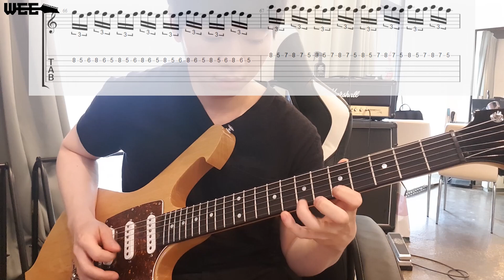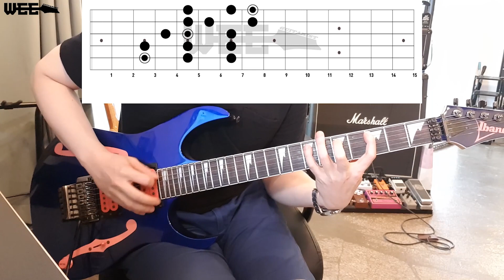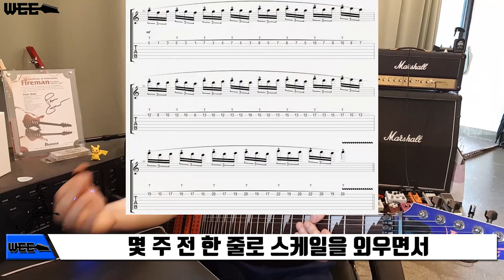라이트 핸드 태핑 주법 락 리드 기타 레슨 12 - 양손으로 간지나게 기타치는 방법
*기좟남은 기타 X같이 치는 남자의 줄임말으로써 당민리뷰님의 신조어 입니다.
해당 단어는 당민리뷰님과 합의하에 쓴 제목입니다*

안녕하세요 기타리스트 위성훈 WEE 입니다.

지난시간 세계적인 유명 기타리스트들이

많이 쓰는 프레이즈를 레슨 해 드렸습니다.

지난 시간 알려드린 이 프레이즈를 잘 연습해 보셨길 바랍니다.

지난번 알려드린 프레이즈는

응용할 수 있는 방법이 정말 많이 있기에

이번 시간에도 비슷 한 프레이즈 진행을 가지고 왔습니다.

단, 제목에서 보시면 알 수 있다시피

라이트 핸드(Right Hand) 주법이라 불리는 오른손 태핑(Tapping)

주법으로 응용해서 알려드리려고 합니다.

많은 제 채널 구독자분들이 저에게 태핑 주법 레슨 영상을

올려달라 요청을 했는데 계획상 이제야 업로드를 하게 됐네요.ㅎ

제가 알기로는 우리가 잘 알고 있는 세계적인 기타리스트 들의

대선 배이자 그 기타리스트 들의 기타리스트

에디 반 헤일런(Eddie Van Halen)이란 기타리스트가

이 오른손 라이트 핸드 주법 Tapping 태핑이라는 주법을 기타 연주에 적용시켜

그 당시 많은 이들을 충격에 빠뜨렸다고 알고 있습니다.

기타 계의 파가니니 같은 존재라고 해도 무방한

에디 반 헤일런(Eddie Van Halen)은

오른손의 검지 손가락을 가지고 태핑(Tapping) 주법을

자주 사용하곤 했는데요, 제가 좋아하는 기타리스트 폴 길버트(Paul Gilbert)

역시나 에디 반 헤일런(Eddie Van Halen)과 같이 태핑 연주를 합니다.

하지만 저는 이 오른손 검지 손가락으로 태핑을 할 시

쥐고 있던 피크를 자주 떨어뜨려서 보통 중지로 연주를 하는 편입니다.

태핑 역시 레가토 주법에 속하며 태핑으로 기타를 연주 시

음과 음 사이가 부드럽게 이어지는 듯한 연주가 나오게 됩니다.

예전에 레가토 주법 연주 설명 시 많은 사람들이 컴프레서 이펙터를

적극적으로 사용합니다. 왜냐하면 태핑 연주를 해보시면 아시겠지만

줄 울림이 별로 없어 볼륨이 작게 들릴 것이기 때문입니다.

기본적인 태핑 연주 방법은

오른손 검지 혹은 중지 가지고 기타 지판을 해머링 온(Hammer on)과

같이 강하게 찍어 내려준다는 느낌으로 연주를 해줍니다.

그 이후 풀링 오프(Pull Off)와 같이 힘껏 뜯어주면 됩니다.

(참고로 저는 검지 손가락으로 태핑 시 보통 위로 뜯어주는 편이고,

중지로 태핑 시 아래로 뜯어주는 편입니다.)

지난번 알려드렸던 이와 같은 기타 릭(Guitar Lick)이

기억나시나요~?
자, 여기서 3번 줄만 바라보고

저와 같이 태핑(Tapping) 연주를 해보도록 하겠습니다.

악보상에 'T'라고 쓰여있는 노트(음표)를 태핑으로 연주하시면 됩니다.

화려한 기타 연주의 꽃 태핑 기타 레슨

자, 여러 가지 태핑 방법이 정말 많이 있지만

우선 지난번과 같이 제가 알려드린 C메이저 스케일

(도레미파솔라시도)

혹은 A마이너 스케일(라시도레미파솔라)

2번 쉐입으로 보고 가보도록 하겠습니다.

C메이저 스케일 일렉 기타 레슨

다음 예제입니다. 몇 주 전 한 줄로 스케일을 외우면서 피킹

연습을 하는 방법을 알려드렸던 기타 레슨이 있었죠?

이 레슨 영상 및 블로그 포스팅을 보고 오신 분들이라면

따라오시기가 편할 것입니다

왜냐하면 한 줄로 가볼 것이거든요

저와 같이 1번 줄 C메이저 스케일을 보고 갈 것입니다.

2,3번 줄 역시나 같은 방식으로 연습해 보시길 바라겠습니다.

태핑 연주는 자신의 한계치 속도를 뚫는 음표 단위 개수를

박자에 넣을 때 연주를 해주시면 정말 유용하고 화려하게

연주를 하실 수 있을 것입니다.

제 채널 구독자분들이 무대 위에서 꼭 이와 같은

화려한 태핑 연주를 하는 날이 오셨으면 좋겠네요.

이상으로 오늘의 락 리드 기타 레슨 12 번째 레슨

기타의 화려한 속주 연주의 꽃 태핑을 마무리하도록 하겠습니다.

기타 개인 레슨 문의도 항상 받고 있으니 네이버 블로그에

적혀있는 번호 혹은 카카오톡 'rockguitar'로 문의 주시길

바라겠습니다. 감사합니다!